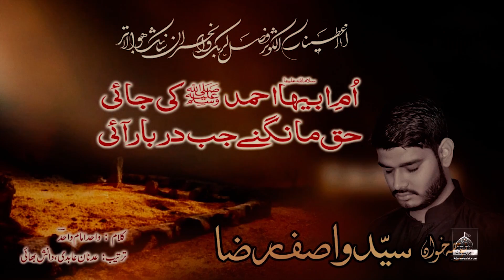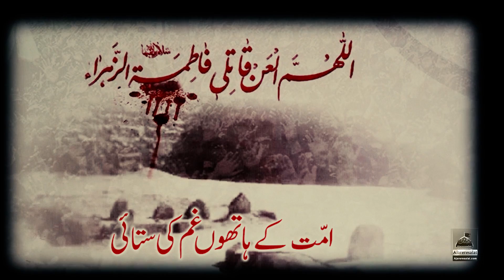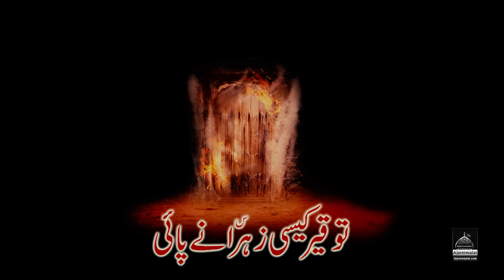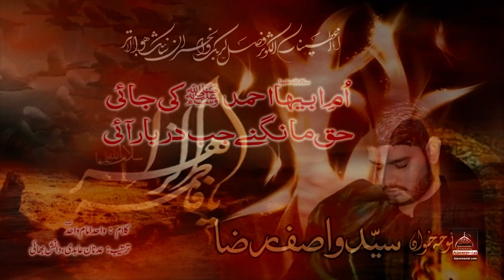Noha Bibi Fatima - Umme Abiha s.a Ahmed Ki Jayi - Wasif Raza - 2019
Haye Zahra s.a Haye Zahra s.a Haye Zahra s.a

Umm e Abiha(a.s.) Ahmed(sws) ki Jaai Haq mangne jab darbar aayi
Zahra(a.s.) pe royi saari khudai haq mangne jab darbar aayi

1 - Arsh e Ulla par larza tha taari, Jab ro rahi thi Ahmed (sws) ki pyaari
ummat k haathon gham ki satayi, Haq mangne jab darbar aayi

2 - Kursi nasheen thi badbakht ummat, tanha khadi thi Malka e Ismat
Tauqeer kaisi Zahra(a.s.) ne paayi, haq mangne jab darbar aayi

3 - Tukray sanad k ghasib ne karke, maara tamancha zalim (l.a.) ne bdh k
deti thi qudrat haaye duhayi, haq mangne jab darbar aayi

4 - Kehti thi ro kr Qabr e Nabi (sws) pr, pehlu shikasta mazloom o muztar
ummat hui hai teri parayi, haq mangne jab darbar aayi

5 - Kiya zulm zalim(l.a.) ne dha diya hai, Husnain(a.s.) ko bhi jhutla diya hai
kyun kar qayamat uss dam na aayi, haq mangne jab darbar aayi

6 - Baalon mein unnke aayi safedi, haaye qayamat haaye ghareebi
aisi zaeefi Zahra(a.s.) pe chahyi, haq mangne jab darbar aayi

7 - Husnain(a.s.) ka jab le kar sahara, Bait ul Huzn mein jaati thi Zahra(a.s.)
Deen e Muhammad(sws) ne di duhayi, haq mangne jab darbar aayi

8 - Lazim thi jiski wahid mawadat, dushman thi usski ye saari ummat
baad e Muhammad(sws) phir jee na paayi, haq mangne jab darbar aayi.

Kalam Title : Umme Abiha s.a Ahmed Ki Jayi
Reciter : Wasif Raza
Release : Ajareresalat.com
Poet : Wahid Imam Wahid
Audio : Shadab Studio
Chorus : Imran Shah, Danish Rizvi & Adnan Abidi
Video : Media Plus Studio
Post : 313 Production